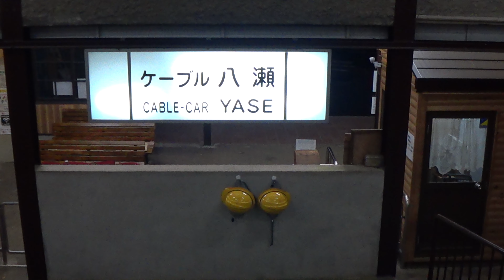叡山ケーブル ケーブル八瀬行 前面展望 ４Ｋノーカット Eizan Cable bound for Yase (Kyoto)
叡山ケーブル ケーブル八瀬駅行きです。
ケーブル比叡駅１７：０５→ケーブル八瀬駅１７：１４
ケーブル比叡駅発車～ケーブル八瀬駅到着まで前面車窓を４Ｋ画質でノーカットです。

叡山ケーブルは京都市側から比叡山へのアクセス路線で、左京区八瀬から比叡山中腹までの1.3kmを9分で結んでいます。
比叡山中腹のケーブル比叡駅から比叡山延暦寺方面へは叡山ロープウェイに乗り換えて行く事ができます。

平日は毎時００分と３０分発の２便運行で、土日祝日は毎時００分、１５分、３０分、４５分の４便運行です。
※繁忙期には臨時便もあります。
運賃（２０２１年４月現在）
大人 片道550円 往復1,100円
こども 片道270円 往復540円